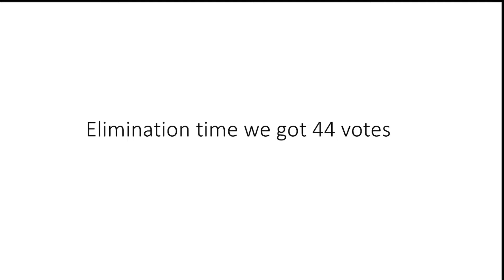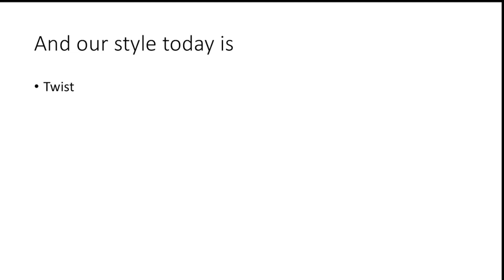Shattered waters shows viewer voting 30